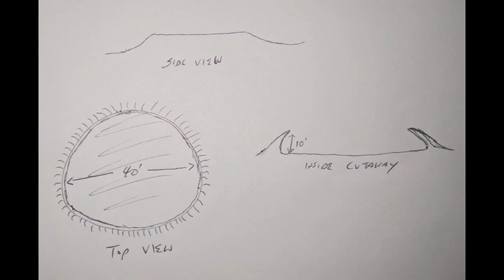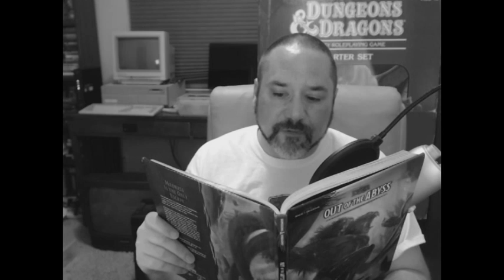D&D Out of the Abyss Notes #60 - Gravenhollow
Respite from the growing madness during a visit to Gravenhollow. The party learns vital information about how the demon lord incursion began and finds a path forward. Stonespeaker crystals. Outposts and sending stones. Handling outrageous player behavior in game. Is OotA a sandbox or linear adventure? Can a pre-written adventure  truly be sandbox? Shane babbles a little bit about retro computers.

Main recap begins at 25:13:

This is an ongoing series of Shane's notes, thoughts and tips for running the D&D adventure Out of the Abyss, which is the tabletop portion of the Rage of Demons story line.

Each video follows the most recent session with his group.